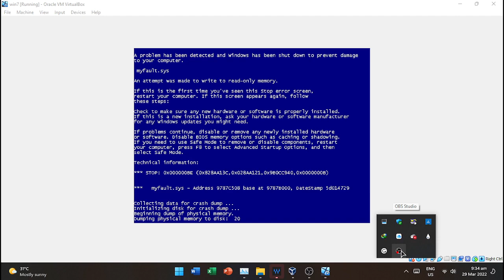ABC SONG HAS BSOD PART 94